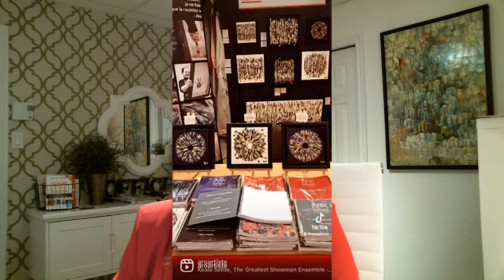PURE Live: L'espoir, un carburant à renouveler sans cesse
Dans cette vidéo, Dans ce LIVE, je vous partage l'impact de l'espoir dans nos vies et pourquoi c'est important de croire que tout est possible. Surtout, je vous partage mes astuces pour y arriver dans les périodes plus difficiles. Je vous partage mes réflexions et mes expériences de vie qui font que l'espoir est un carburant que je renouvelle sans cesse dans mon quotidien.

Caroline Bergeron
ARO ARTISTE PEINTRE, ENTREPRENEURE, CONFÉRENCIÈRE
Créatrice d'émotions